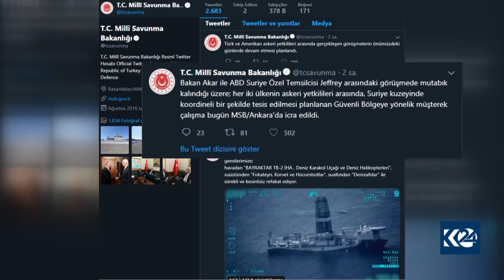Li Wezareta Berevaniya Tirkiye xebatên bo navçeya aram ya li Sûriyê dest pê kirin